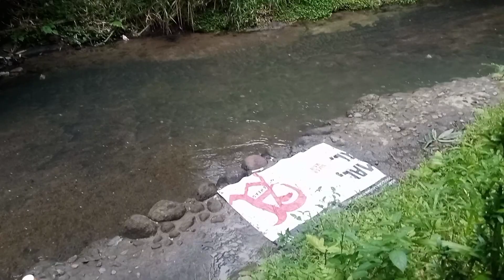Kolam BUATAN INI❗ Jadi TEMPAT WISATA!!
mari sini ikutin aku jelajah tempat yang satu ini yang belum pernah aku tahu tapi ternyata ada surga tersembunyi di daerah tanah seribu 🤩 oke ikutin aku ya 🤩🤩

✔ Subsrcibe PUBLIC SPEAKING PEMULA [JIAN]